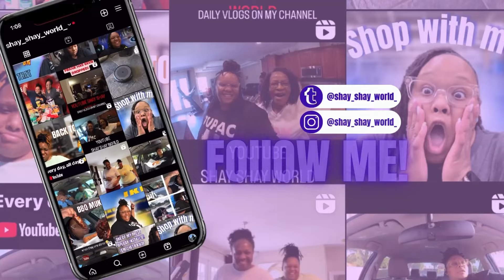DIY: OMG I CUT MY LOCS | How to: install Curly Crochet